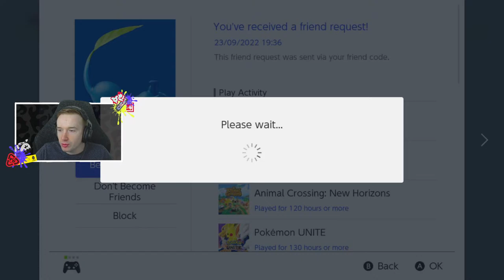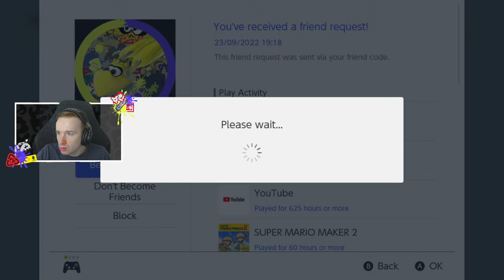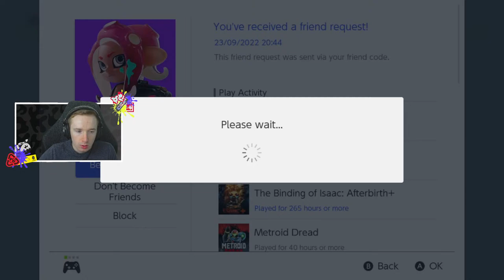SPLATOON 3 SPLATFEST WARM-UP - TEAM GEAR!! (Ft. Viewers) | Splatoon 3 Deserted Island Splatfest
SPLATOON 3 SPLATFEST LIVE - TEAM GEAR!! (Ft. Viewers) | Splatoon 3 Deserted Island Splatfest

Hi guys,

Welcome to SPLATOON 3 SPLATFEST!!

The Splatoon 3 Splatfest, 12-hour live event has begun, join me and the rest of TEAM GEAR as we show Grub and Fun who’s boss!!

🟠 Add me on Origin (PC): RedHeadGamer16
🔴 Add me on Nintendo Switch: SW-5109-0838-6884
🔵 Add me on Playstation: Redhead_Gaming16